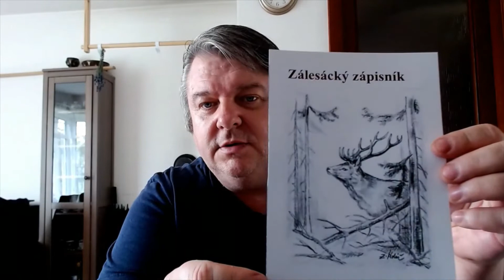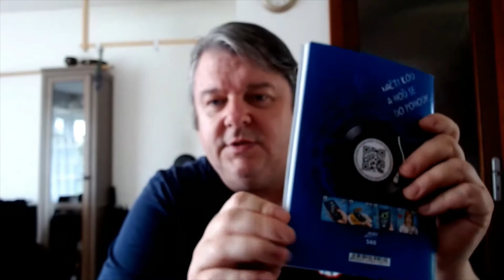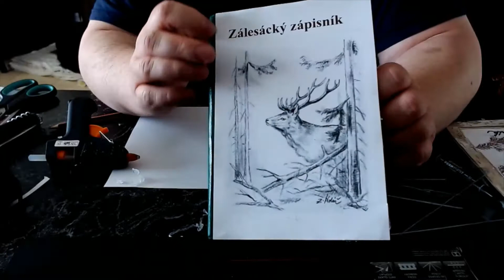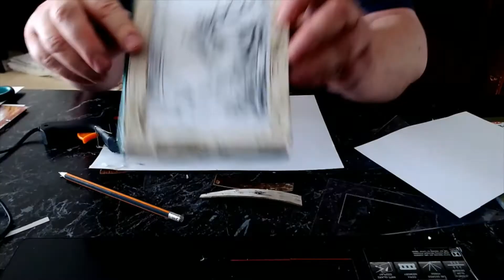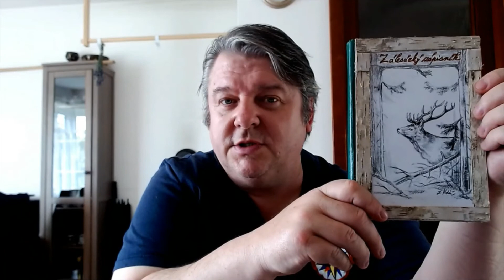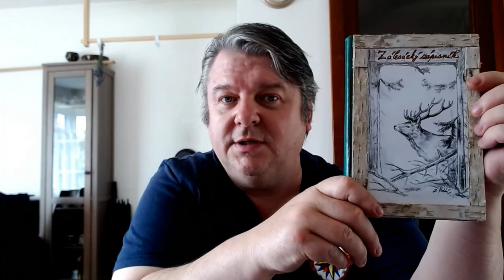Jak si vyrobit zálesácký zápisník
omlouvám se za horší kvalitu zvuku